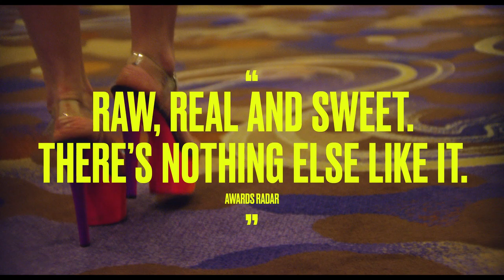PLEASURE - Official Redband Trailer - In Theaters May 13, 2022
Ninja Thyberg’s debut feature film Pleasure is a journey into the Los Angeles porn industry through the lens of newcomer Bella Cherry (Sofia Kappel). Strong, self-confident and determined, Bella embarks on a mission to become the best at any cost.

Pleasure is written and directed by Thyberg with a stunning first time performance by Kappel, who anchors an ensemble of adult industry actors.